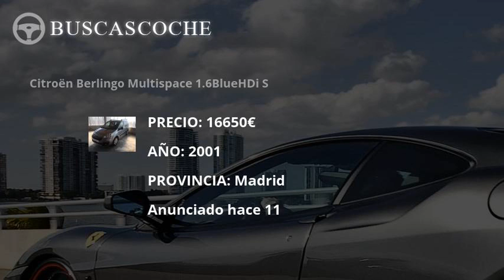Citroen Berlingo desde 1300€, mejores ofertas